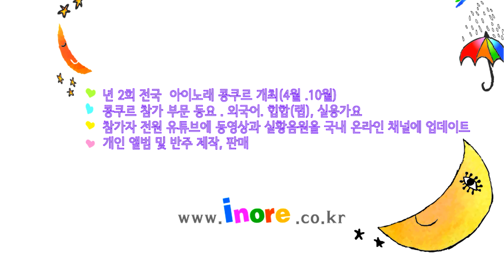26 쉼이 필요해